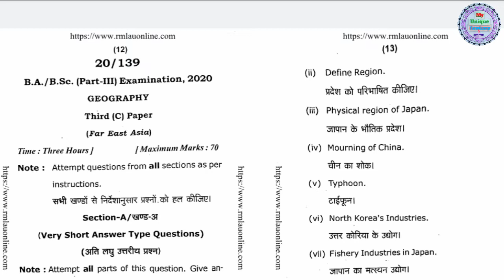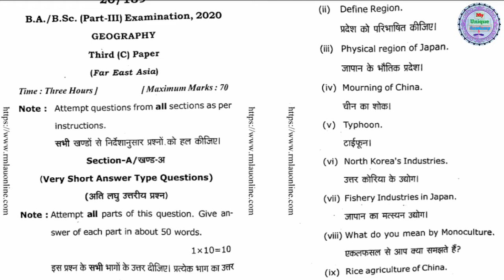Far East movement Previous Year Paper 2020 | BA-3